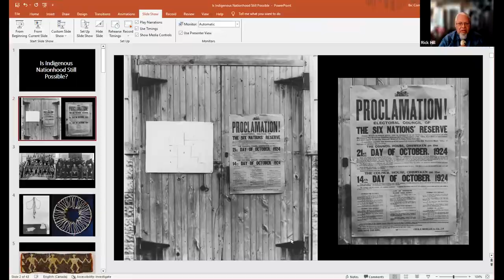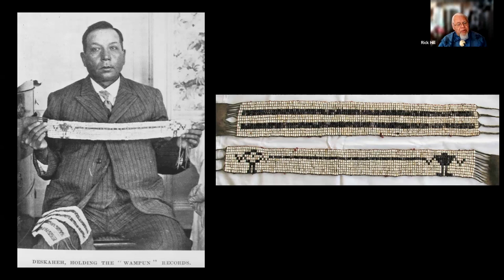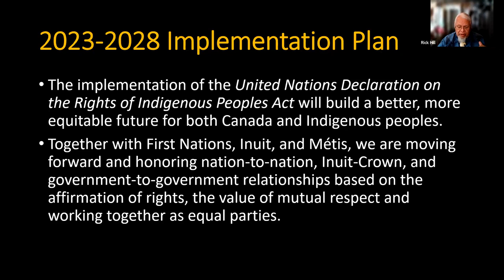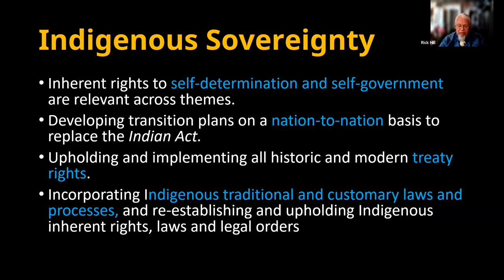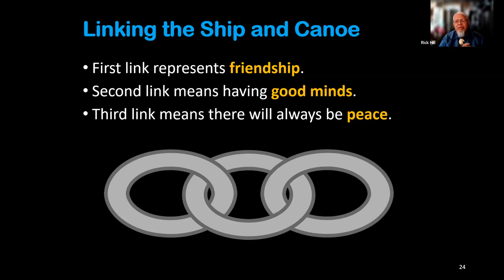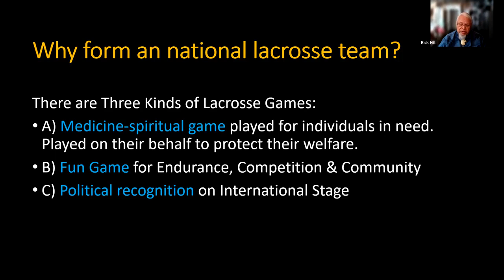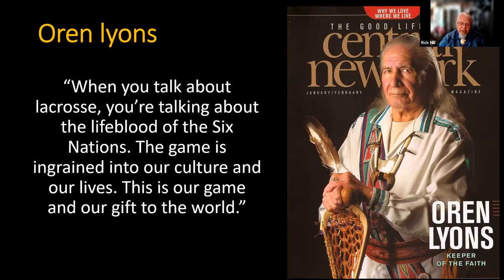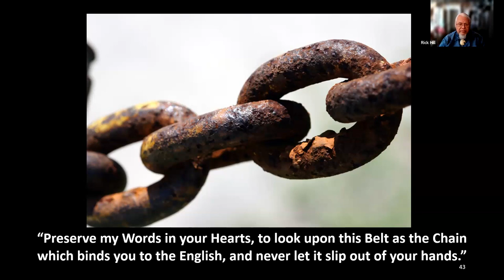Is Indigenous Nationhood Still Possible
Reflections on Indigenous Law, Treaties and Nationhood in response to the Universal Declaration of Indigenous Rights, Government Policies and Haudenosaunee Tenacity. The Haudenosaunee are attempting to be the first Indigenous nation to be part of the Olympic family. As the game of lacrosse is being considered for the 2028 Olympic Games in Los Angeles, the Haudenosaunee are seeking recognition of their nationhood on the international stage in order to play a game they invented. Win, lose or draw, it will be a great test about the survivability of Haudenosaunee nationhood.

Presentation by Richard Hill.

Richard Hill is a Tuscarora Citizen of the Haudenosaunee, a Confederation of the Seneca, Cayuga, Onondaga, Oneida, Mohawk and Tuscarora Nations. He has been responsible for recovery of wampum belts from museums and historical societies, uncovering the history they carry, and sharing these teachings so that the lessons of history are not forgotten. Hill has worked for the National Museum of the American Indian, the State University of New York at Buffalo, Six Nations Polytechnic and now is the Indigenous Innovations Specialist at Mohawk College, Hamilton, ON.